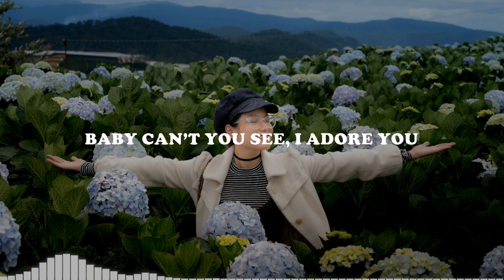Tweellve - Love You Anyway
Lyrics music:

You look so cute when you don’t notice
Baby can’t you see, I adore you
Summertime again I try to tell myself
You better walk away, you better walk away

How can I pretend that I don’t wanna stay
I guess I don’t know, better love you anyway
Maybe you don’t know this at all
But I’m stuck in my feelings for you

I love you anyway
Anyway, anyway, anyway-ay-ay
Anyway, anyway, anyway-ay-ay

Anyway, anyway, anyway-ay-ay
Anyway, anyway, anyway-ay-ay

Anyway, anyway, anyway-ay-ay
Anyway, anyway, anyway-ay-ay